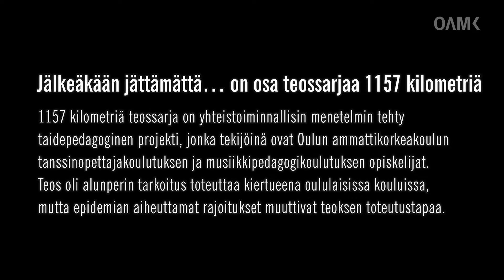Kohtaus 3. Jälkeäkään jättämättä…- 1157 kilometriä teossarja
1157 kilometriä-teossarja on yhteistoiminnallisin menetelmin tehty taidepedagoginen projekti, jonka tekijöinä ovat Oulun ammattikorkeakoulun tanssinopettajakoulutuksen ja musiikkipedagogikoulutuksen opiskelijat. Teos oli alun perin tarkoitus toteuttaa kiertueena oululaisissa kouluissa, mutta epidemian aiheuttamat rajoitukset muuttivat teoksen toteutustapaa.

Esiintyjät / Performers: Essi Hiltunen, Jani Kenttä, Tuomas Kytölä, Jaana Poukkula, Verna Tainio, Venla With

Koreografia / Choreography: Essi Hiltunen, Jaana Poukkula, Verna Tainio

Säveltäjä / Music Composed by: Tuomas Kytölä

Sovittajat / Arranged by: Tuomas Kytölä

Musiikillinen tuottaja / Music Produced by: Jani Kenttä

Videon suunnittelu / Video Desing: Essi Hiltunen, Jaana Poukkula, Verna Tainio

Kuvaus / Shooting: Essi Hiltunen, Jani Kenttä, Tuomas Kytölä, Jaana Poukkula, Verna Tainio

Editointi / Editing: Verna Tainio

Ohjaavat opettajat / Supervising Teachers: Anni Heikkinen, Samuli Mikkonen, Niina Susan Vahtola

Haluamme kiittää ohjaavia opettajiamme projektin mahdollistamisesta myös poikkeusoloissa.

Tuotanto / Production: Oulun ammattikorkeakoulu, 2020